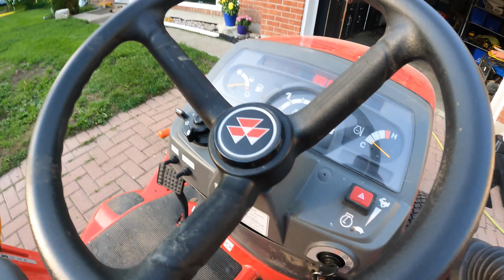putting the mower deck under the tractor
Chuck an joe’s

 in this video we installed the mower deck on the tractor